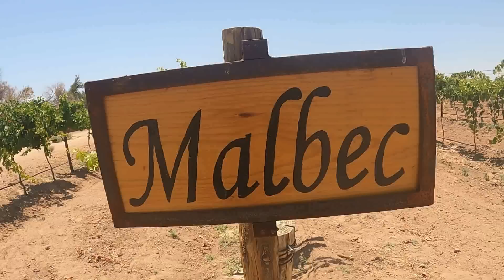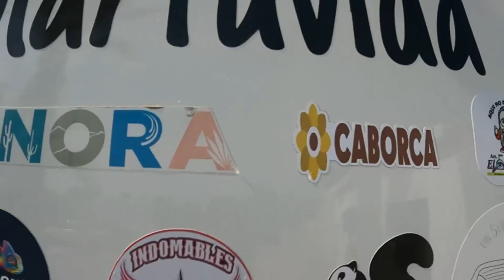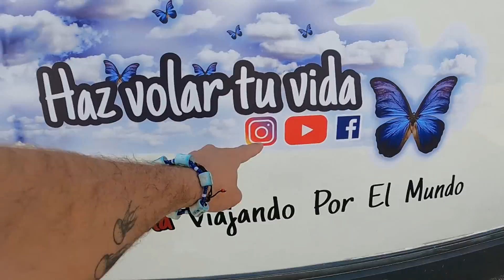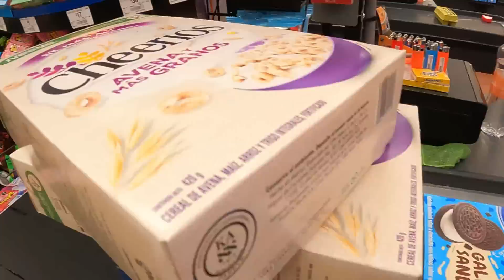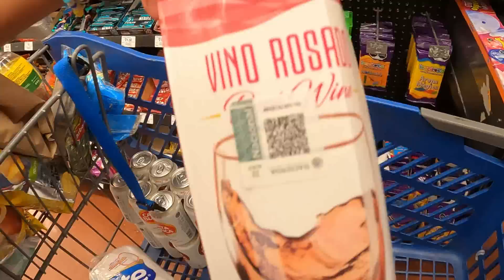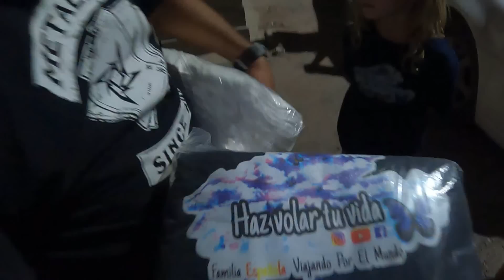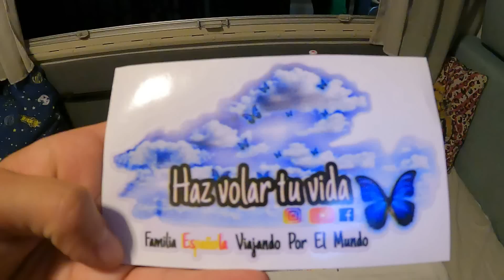115. Visitamos PUERTO LOBOS en CABORCA antes de ENFRENTARNOS al CALOR DE SONORA en AUTOCARAVANA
Después de tres semanas en Caborca hacemos una escapada a PUERTO LOBOS antes de enfrentarnos al verdadero CALOR DE SONORA en AUTOCARAVANA.

ÚNETE A LOS MIEMBROS DEL CANAL Y DISFRUTA DE VENTAJAS EXCLUSIVAS!

COLABORACIONES QUE NOS AYUDAN A FINANCIARNOS:
🌞Estación de energía portatil ECOFLOW:
💒Amazon España
Amazon USA
Amazon México

Somos una FAMILIA ESPAÑOLA que lleva años luchando por un sueño:
VIVIR VIAJANDO.
En febrero de 2021 compramos nuestra AUTOCARAVANA (La Bitxa), la transformamos en un hogar y en Septiembre de 2021 SALIMOS DE VIAJE.
Ya llevamos 2 años recorriendo España, México y Estados Unidos y a día de hoy podemos decir que somos una verdadera FAMILIA VIAJERA